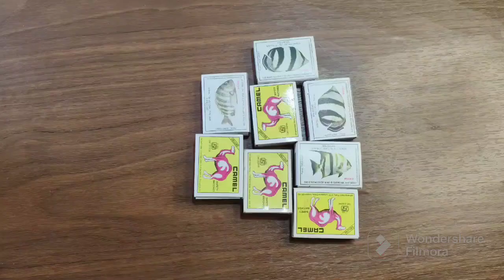DIY Wall Hanging Using Matchbox And Woolen | Home Decor Idea | Best Out Of Waste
diy wall hanging using matchbox and woolen !! home decore idea !! best out of waste